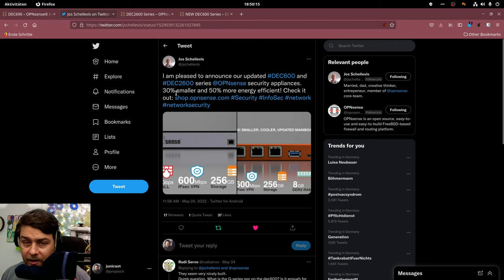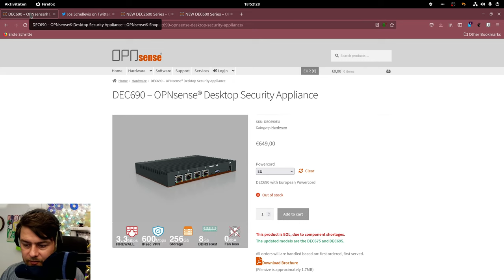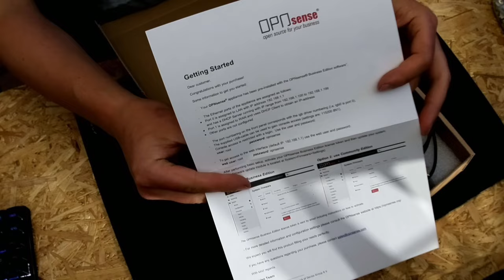Deciso DEC695 OPNsense Firewall unboxing / teardown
The new DEC695 is a very small and power efficient device. It has 4 dedicated Intel Gigabit Ethernet interfaces and claims to run on 12W of typical power consumption.
At the same time it offers quite high CPU performance to either run IDS/IPS and or VPN on it with good bitrates.

In this video I will unbox the device and open it up so you can see how it looks from the inside. A full review will be published during the next weeks.